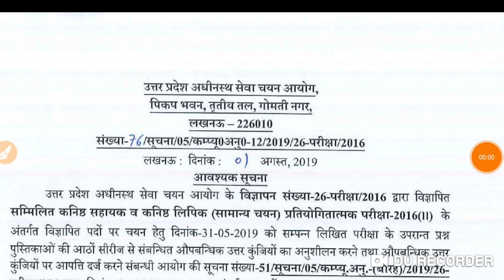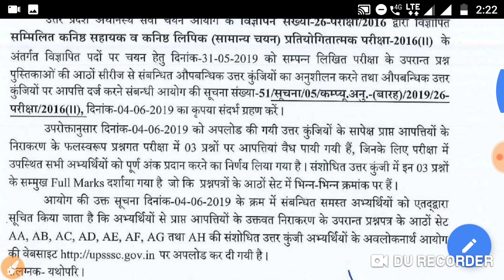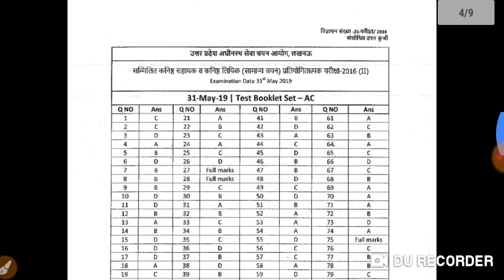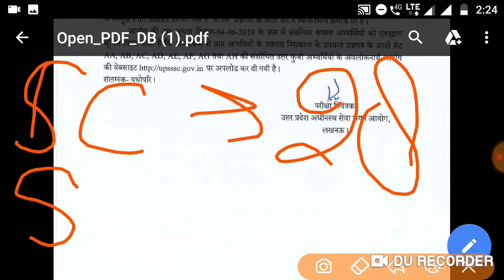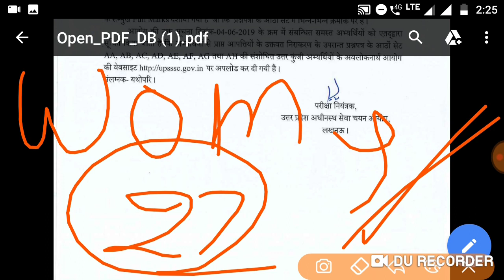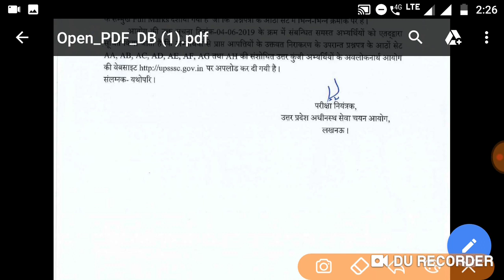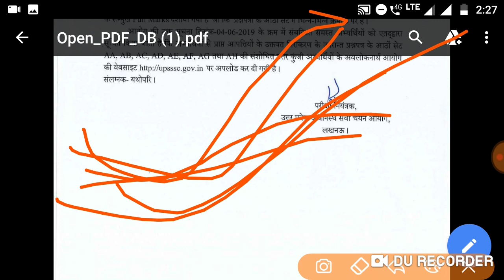Upsssc junior assistant expected cutt off marks after revised answer key cutt off of ja